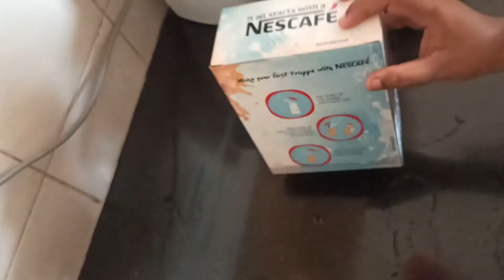ഒരു മിനുറ്റ് കൊണ്ട് ഒരു കിടു Cold Coffee/ Try cafe style cold coffee in 1 minute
Ingredients
milk  - 150 ml
coffee powder  - 1 table spoon
sugar powder  -  1 table spoon